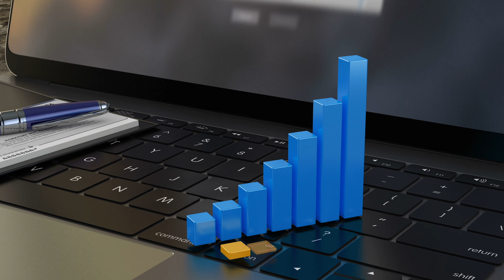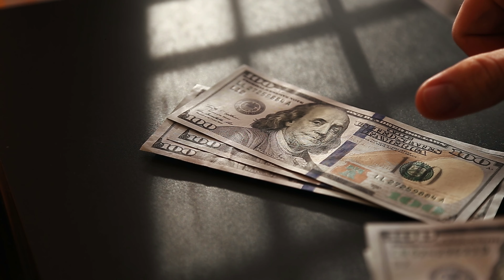How To Grow ANY One-Person Business (Ultimate Roadmap)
If you're a solo entrepreneur looking for the best strategies to grow, I've laid out the ultimate roadmap in this video. Here's a snapshot:

1️⃣ Building a Solid Business Foundation - It's crucial.
2️⃣ The 3 Main Rules for Growth - Understand these and you're ahead of the game.
3️⃣ The Importance of Traffic - Know when and how to amplify your reach.

Whether you're starting out, hitting $10k/month, or scaling even bigger, these insights are tailored for you. For those needing more on advertising and growth tools, links are down below.

I hope you like this video! If you have any questions feel free to add them in the comments!

How I Generate $22,588.22 With YouTube Ads Per Month For This “Banned” Product On Facebook
Set Profitable YouTube Ads In 5-Days Or Less.
Scale Your Online Business For Free.

More about me: My name is Niko Velikov and help business owners generate more sales using Facebook ads, YouTube ads, and automated marketing systems. I highly value integrity, and I only work with people I admire and who have great products and services.

During the years, I worked on marketing campaigns for the most famous internet content creators, YouTubers, and entrepreneurs.

Now, if you want me to help you create systems that help you get clients on autopilot so you can enjoy what you truly love and still be profitable, let’s jump on a quick call, and let’s see if we’re a good fit for working together!